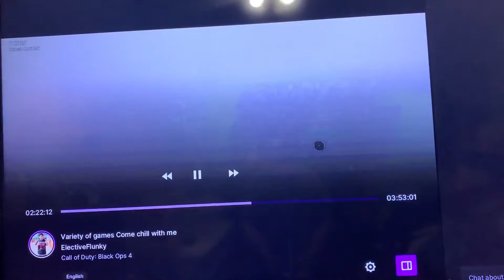Only 2 kills but I still won!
I got 1 hemlock kill and 1 wingman kill. Nothing too crazy but I hope you enjoy nonetheless.